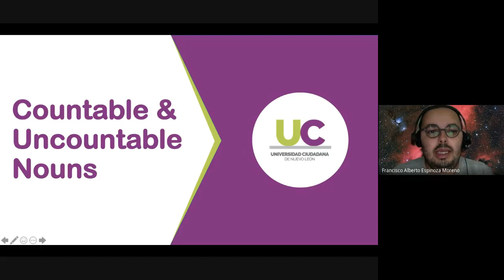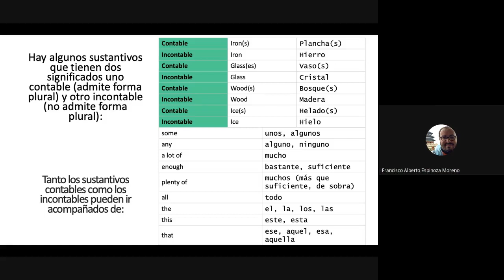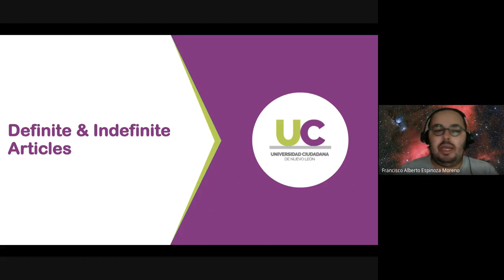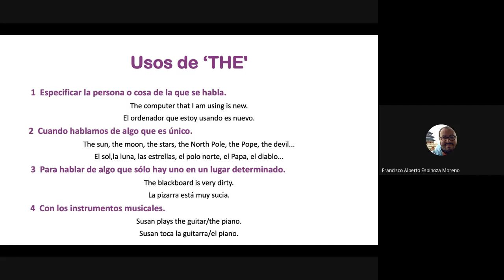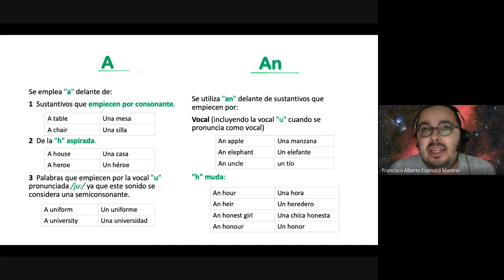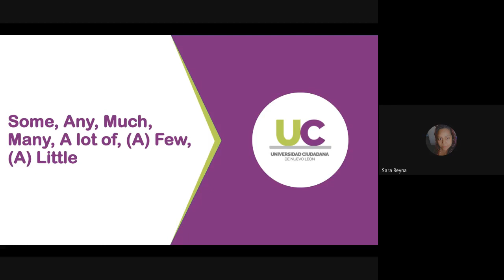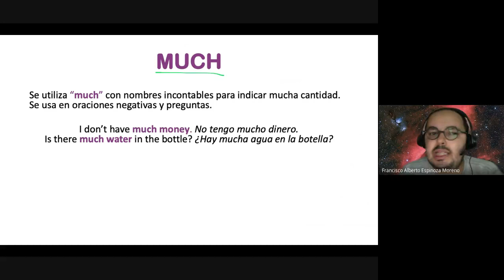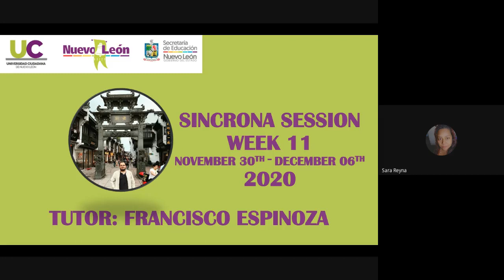Sincrona Session 11 Lengua Adicional al Español (W, X, Y, Z)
En este vídeo se explican:
-Sustantivos Contables y No Contables
-Artículos definidos e indefinidos
-Quantifiers:
         -Some
         -Any
         -Much
         -Many
         -A lot of
         -(A) few
         -(A) little